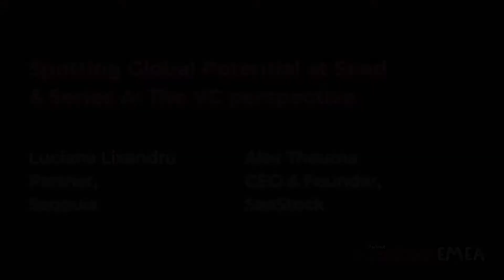Spotting Global Potential at Seed & Series A: The VC Perspective | SaaStock EMEA Online 2021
Today, a company founded in Europe finally has the same chance of becoming a global leader as their US counterparts. So, what does it take to secure those all-important seed and Series A rounds? Sequoia partner Luciana Lixandru has led early investments in numerous unicorns, including UiPath, Miro, Tessian, Hopin and Deliveroo. In conversation with Saastock CEO Alex Theuma, she’ll share what she saw in those founders at the start of their journey, how she assesses future business potential and how to navigate the scaleup journey as a VC-backed startup.

To Watch the Full Playlist of SaaStock EMEA Online 2021 visit SaaStock.TV

What you'll learn from the SaaS Marketing Guide? 🙄

✅ How SaaS marketing differs from traditional marketing?
✅ How to create a marketing strategy?
✅ How to choose the best channels for marketing your business?
✅ How to get started with SaaS marketing?